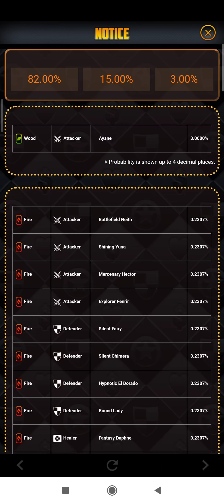Shane & Leifang Destiny Child summon